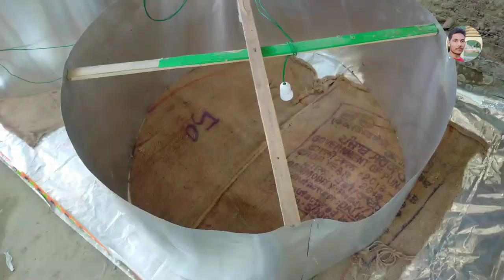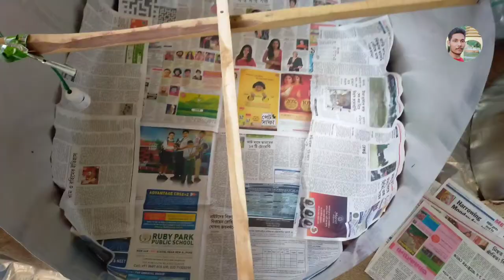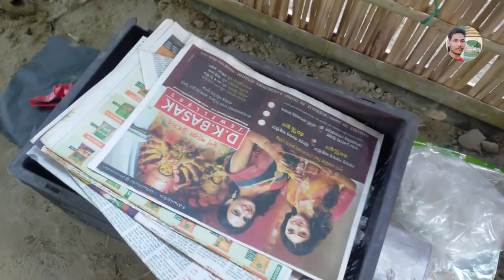নতুন কৈ লোকেল মূৰ্গীৰ ফ্ৰামৰ খুলীলো। local fram.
এইখন অসমত চাকৰী পোৱাটো টান হৈ পৰিছে। গতিকে মই নিজে কিবা কৰিব চেষ্টা কৰিছো।
desi murgi
local murgi
agri fram
my fram